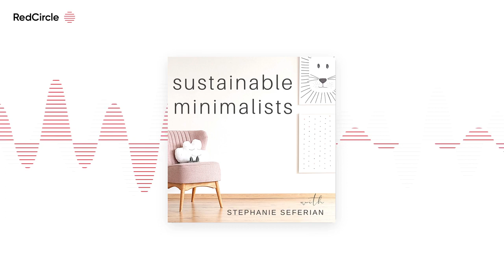The Minimalist Cell Phone Movement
The first iPhone hit the market in 2007 and most of us jumped on the smartphone bandwagon without looking back. 14 years later, countless studies document the pitfalls associated with reliance on powerful tech at our (literal) fingertips: impaired cognitive functioning, loss of self-esteem, and increased depression and anxiety are just a few.

The minimalist cell phone movement seeks to take back what smartphones have taken from us, and it advocates for the return of simple phones without distractions, apps, or advertisements.

On today's show I answer a listener's question about the Wisephone. Do minimalist cell phones actually give us our lives back, or do they simply seek to target a very particular subset of buyers?

Here's a preview:

[4:30] Why you should be concerned about your cellular data and privacy (plus: how a minimalist cell phone can protect you)

[9:00] What research says about the human tendency to become psychologically dependent on technology

[14:30] 3 benefits to the "pure and simple" Wisephone

[19:30] 3 real-time problems with the minimalist cell phone movement

[25:00] How and why smartphones are necessary for participation in today's economy (and how to fight back)

[27:30] Weighing long-term, intangible benefits with short-term, tangible ones when deciding whether a minimalist cell phone is right for you